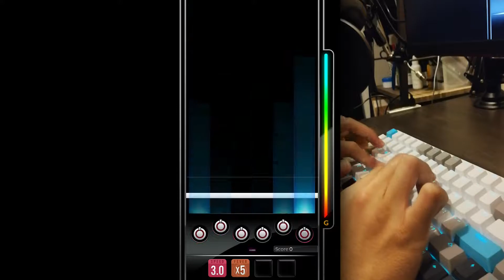Shoreline - DJ MAX Respect V